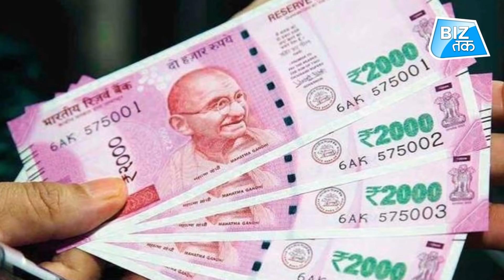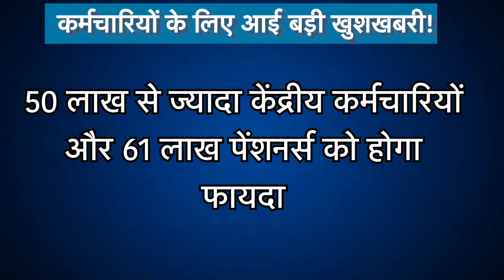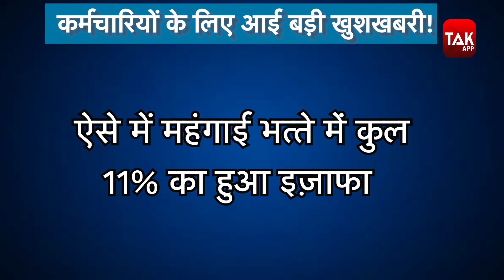मोदी सरकार ने भर दी केंद्रीय कर्मचारियों की जेब! | BIZ TAK